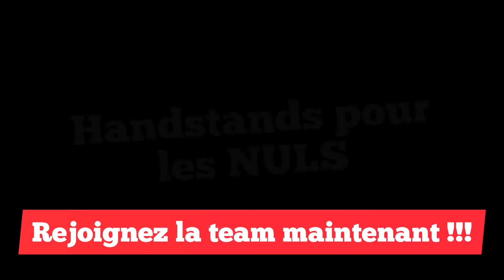#02. (remarques fréquentes) HANDSTANDS POUR LES NULS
Bienvenue à la team !!!

Ton coach, Raúl 💪